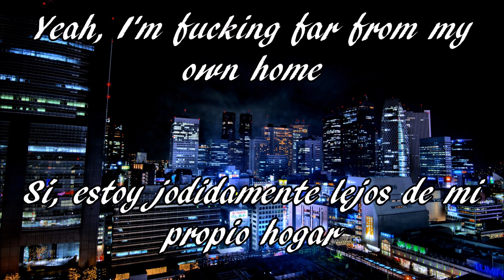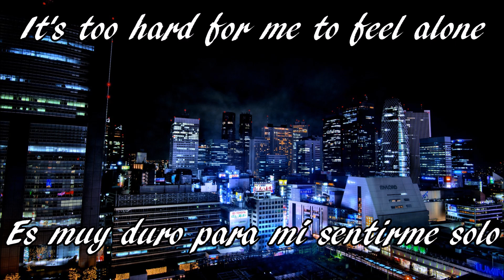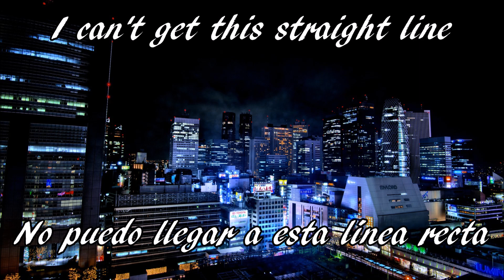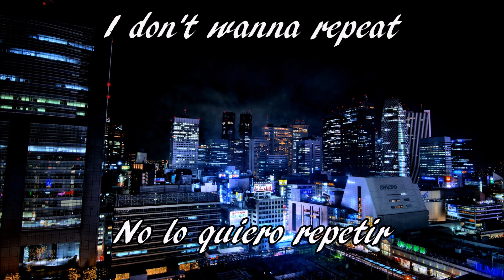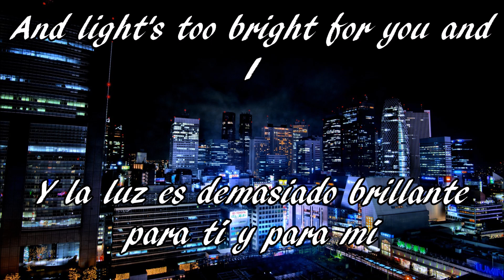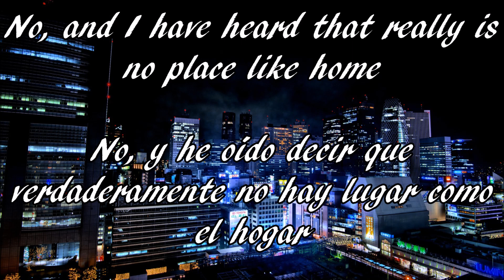HONNE - No place like Home feat. Jones (Lyrics y subtítulos en español)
TRADUCELECTRONICA Presenta:

El dúo Honne, con sus ritmos únicos y la voz líder que hace "eco" al cantar, acompañado de la bella voz de Jones.
La letra relata la nostalgia que siente una persona al estar lejos de su hogar, en soledad y sin conocer exactamente el sitio en donde está en donde se da cuenta de la verdadera importancia del hogar propio. "No hay lugar como el hogar" dice un dicho, que cobra sentido cuando se vive en carne propia.

*Música de Intro:
  Beat Doctor - Organic

 Autor: calvision